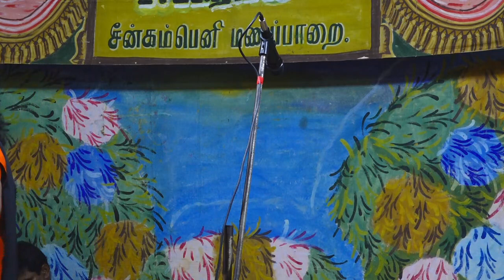அரிச்சந்திரா நாடகம் பகுதி-8